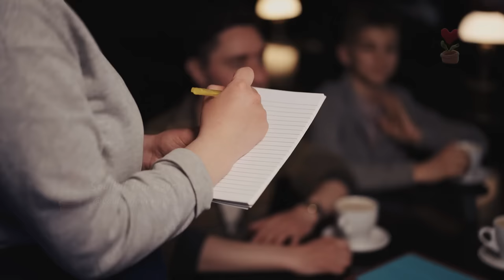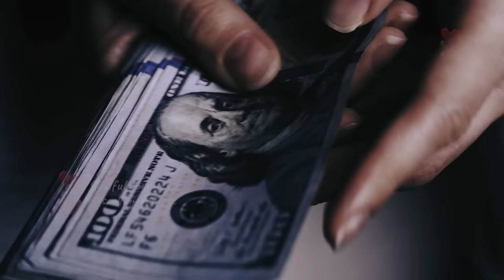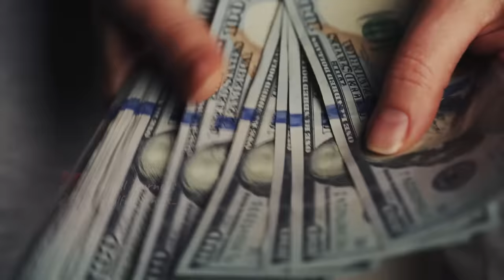Waitress Accused of Theft in Luxury Restaurant - When They Open Her Purse...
A simple waitress was framed by the restaurant manager on the day of the owner's visit. But when she takes off her coat to prove that she has nothing to hide, what the millionaire sees leaves with no reaction.